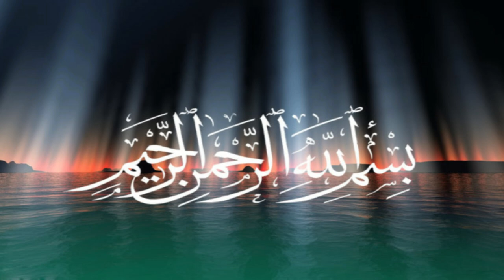আল-কোরআন এর মত গ্রন্থ লেখার চেষ্টা_ মানুষ এবং সুপার কম্পিউটার এর ব্যর্থতা_MIZANUR RAHMAN AJHARI_NEW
মহাপবিত্র গ্রন্থ আল- কোরআন আল্লাহতায়ালার বাণী, এটা কোন মানুষের মুখের কথা নই, কোন কাব্য গ্রন্থ নয়, নয় কোন গল্প বা উপন্যাস। এটি মহান আল্লাহর কিতাব, যেটা এই বিশ্বের সবকিছু পরিবর্তন হয়ে গেলেও এই পবিত্র গ্রন্থের কিছু হবেনা কারন মহান আল্লাহতায়ালা এই কিতাবের হেফাজতকারী। এমনকি এই পৃথিবীর সবাই মিলে চেষ্টা করেও এমন একটি গ্রন্থ লিখতে পারবে না। আলহামদুলিল্লাহ, আল্লাহ অতি মহান।

The Holy Qur'an is the word of Allah (SWT), it is not a word of mouth, it is not a book of poetry, it is not a story or a novel. This is the book of Allah (SWT), which, even if everything in this world has changed, will not be anything of this holy book because Allah is the custodian of this book. Even if everyone in this world tried together, they would not be able to write such a book. Alhamdulillah, Allah is The Greatest!

© "NAMIRA'S CREATIONS"